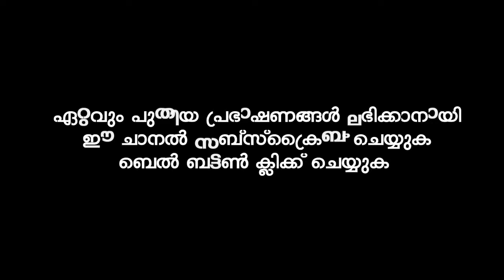പ്രയാസങ്ങൾ കൊണ്ട് ബുദ്ധിമുട്ടുന്ന ജീവിതത്തിന് ഒരു ആശ്വസമേകും | KUMMANAM NIZAMUDHEEN AZHARI